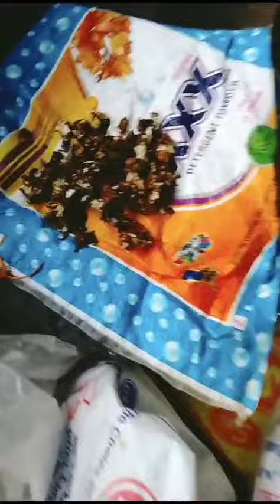December 6, 2023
Video from VR Naik AIBSS